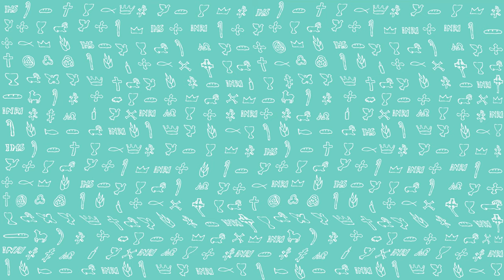PierwszeŚwiatło | 14 października 2020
PierwszeŚwiatło na 14 października 2020
Ga 5, 18-25
Czytanie z Listu Świętego Pawła Apostoła do Galatów
Bracia:
Jeśli pozwolicie się prowadzić duchowi, nie będziecie podlegać Prawu.
Jest zaś rzeczą wiadomą, jakie uczynki rodzą się z ciała: nierząd, nieczystość, wyuzdanie, bałwochwalstwo, czary, nienawiść, spory, zawiść, gniewy, pogoń za zaszczytami, niezgoda, rozłamy, zazdrość, pijaństwo, hulanki i tym podobne. Co do nich zapowiadam wam, jak to już zapowiedziałem: ci, którzy się takich rzeczy dopuszczają, królestwa Bożego nie odziedziczą.
Owocem zaś Ducha jest: miłość, radość, pokój, cierpliwość, uprzejmość, dobroć, wierność, łagodność, opanowanie. Przeciw takim cnotom nie ma Prawa. A ci, którzy należą do Chrystusa Jezusa, ukrzyżowali ciało swoje z jego namiętnościami i pożądaniami. Mając życie od Ducha, do Ducha się też stosujmy.